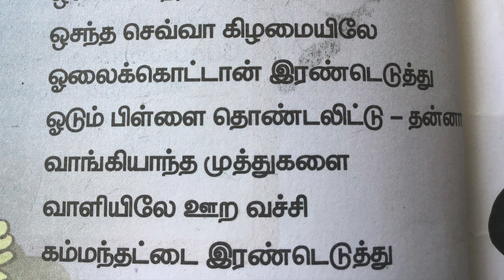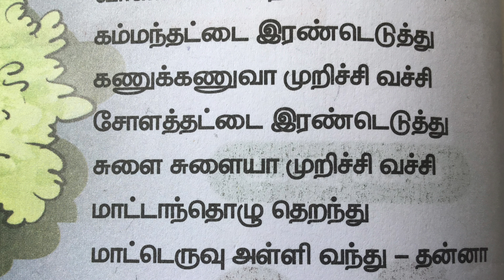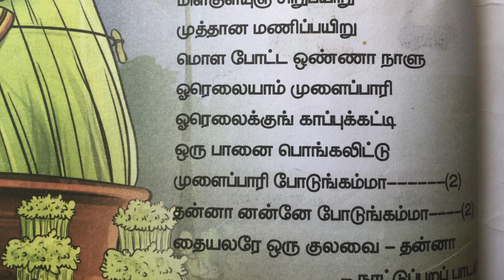நான்காம் வகுப்பு முளைப்பாரி பாடல்/ஒண்ணாந்தான்/4th std tamil/நாட்டுப்புறப்பாடல்/Folk